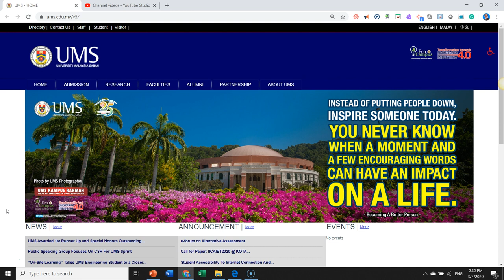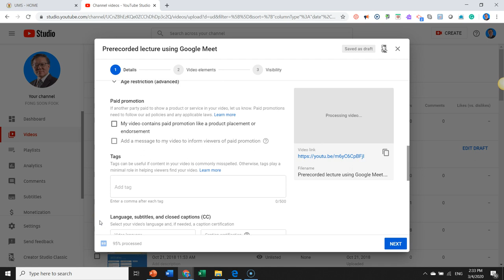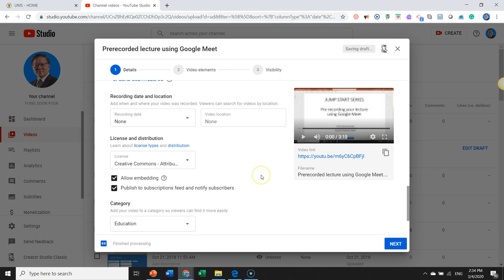Asynchronous Learning - Upload pre recorded lecture to youtube (2/3)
Prof. Dr Fong Soon Fook
Zulfadlee Nasyir
Centre for e-Learning